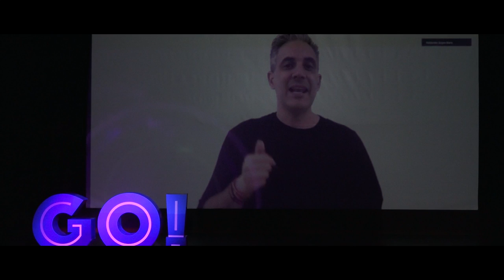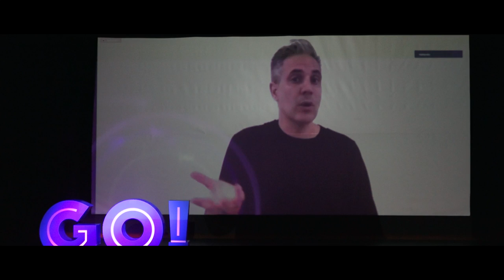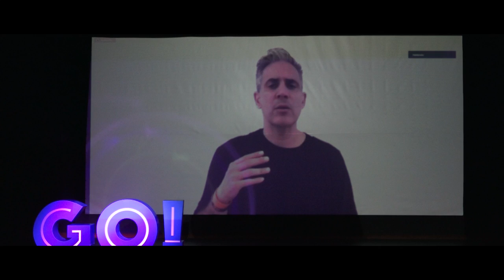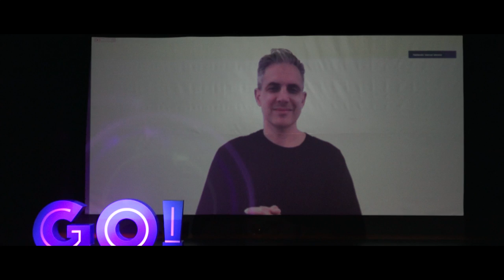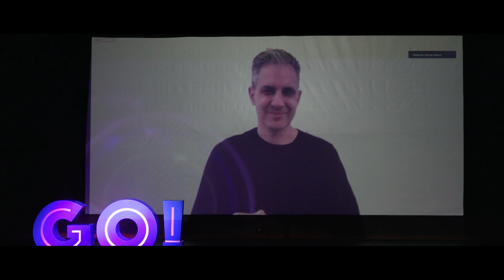Jürgen Klaric | GO! Mentoring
El Conferencista Internacional de Neurociencias y gran líder de la ultima década "Jürgen Klaric" nos comparte su conocimiento exclusivamente para Blue Prestige Network.